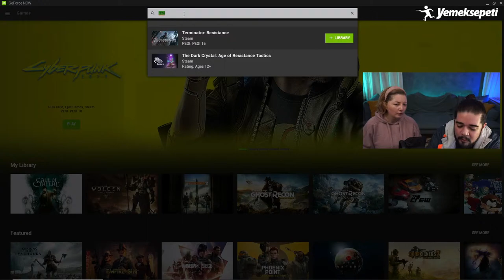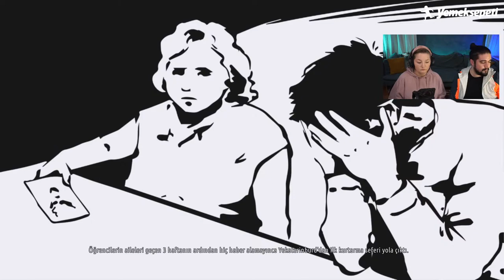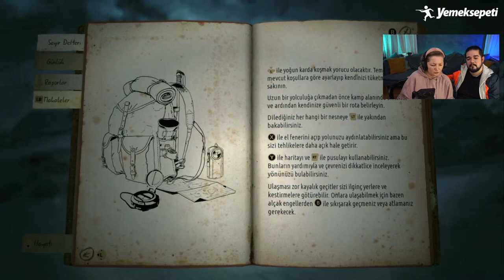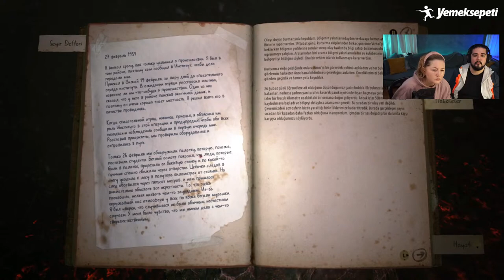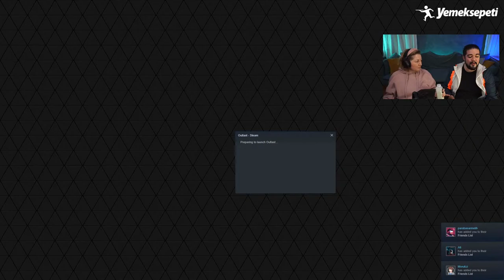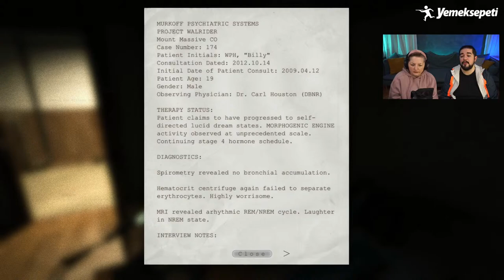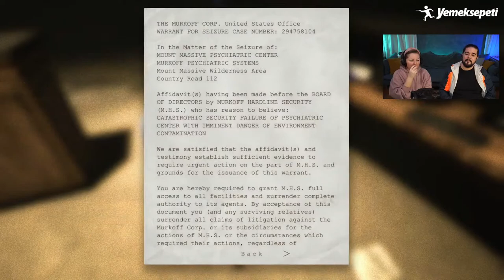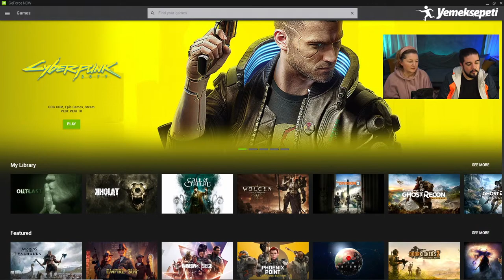ŞİMŞEK GÖNÜLLÜ SABRI AZ CEREN HOCAMLA KORKU OYUNU SAATLERİ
Kahkaha, gerginlik, öfke! Şimşek gönüllü sabrı az Ceren Hoca ile türlü oyunlar oynuyoruz, korkuyoruz filanlar.

CS ve CS'nin çılgın maceraları pazar günleri canlı yayında devam!